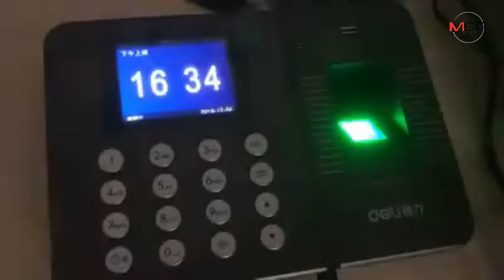ตร.ท่องเที่ยวบุกทลายแก๊งคอลเซ็นเตอร์ชาวจีน บนเกาะสมุย โทรไปหลอกคนชาติเดียวกัน สูญเงินมหาศาล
04/12/2019 ตร.ท่องเที่ยวบุกทลายแก๊งคอลเซ็นเตอร์ชาวจีน บนเกาะสมุย โทรไปหลอกคนชาติเดียวกัน สูญเงินมหาศาล

สุราษฎร์ธานี - ตำรวจท่องเที่ยวบุกทลายเครือข่ายแก๊งคอลเซ็นเตอร์ชาวจีน แอบมาเช่าอพาร์ทเม้นท์บนเกาะสมุย เปิดเป็นคอลเซ็นเตอร์ โทรไม่หลอกเอาเงินคนชาติเดียนวกัน ทำคนจีนสูญเงินมหาศาล เผยถูกหลอกมาให้ทำงานที่ไทย ถูกยึดพาสปอร์ต ทุกคนต้องทำเป้าเดือนละ 5 ล้านบาท ด้วยค่าตอบแทน 5 หมื่นบาทต่อเดือน